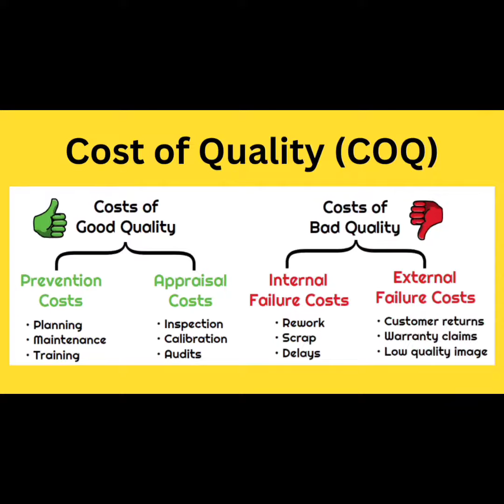Quality Acronym of the Day- Cost of Quality (COQ) / Cost of Poor Quality (COPQ).